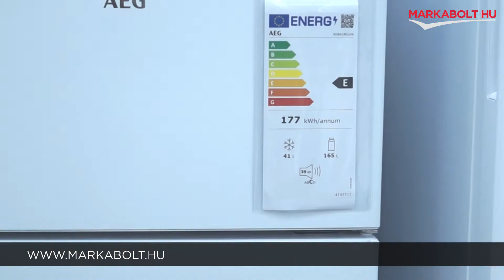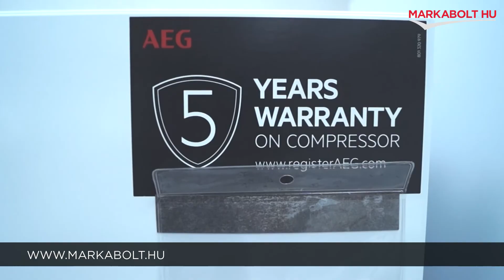AEG RDB424E1AW szabadonálló hűtőgép – Márkabolt.hu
🛒 Élethű vásárlás
Márkabolt.hu